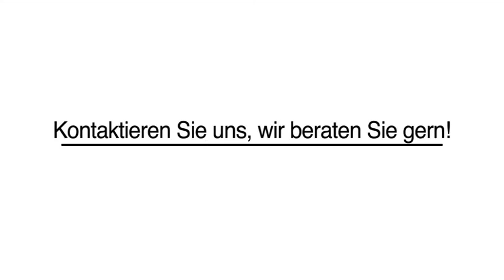Gebäudemanagement Haustechnik in Köln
Schreinerei + Dienstleistungen Weßelink GmbH in Köln ist Ihre erste Wahl, wenn Sie nach Gebäudemanagement oder Haustechnik suchen. Für mehr Informationen erreichen Sie uns unter der Telefonnummer (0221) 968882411 . Besuchen Sie uns auch unter der oben genannten Webadresse!